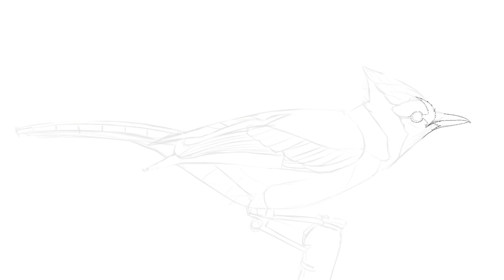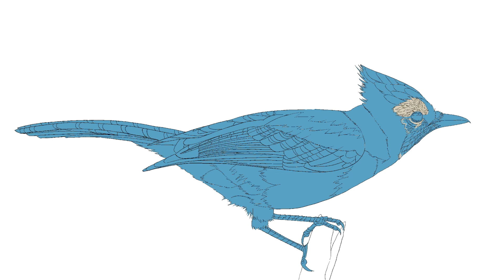Painting Blue Jay Bird – Peace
Past rewards can be purchased individually on my Gumroad page.

Courses
👀OMIA